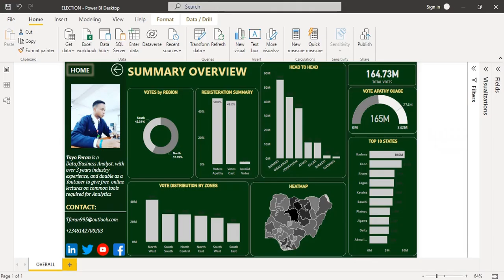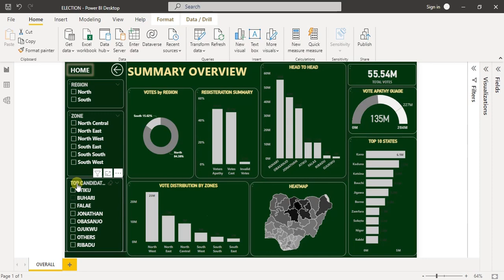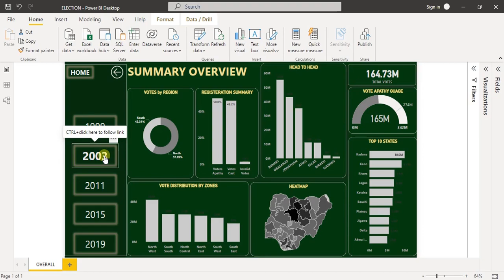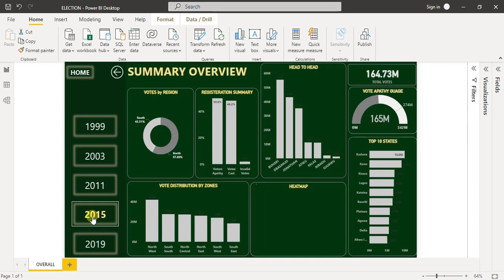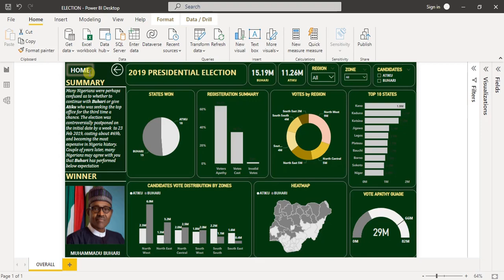Power Bi "Applike" Dashboard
This dashboard was built with Power Bi to function and interact like a mini app. With features like SELECTION and BOOKMARK, I inserted buttons and assigned Bookmark actions to them, to navigate around the dashboard like you would in any application.